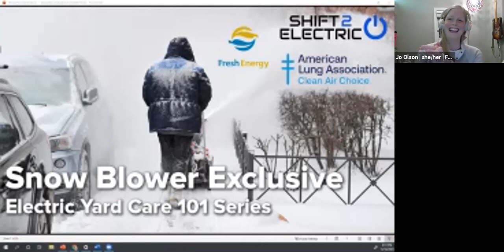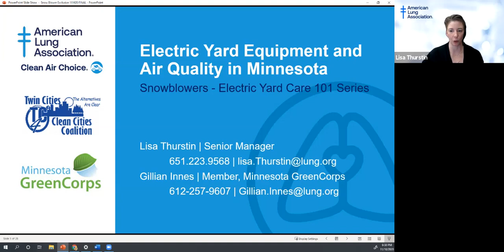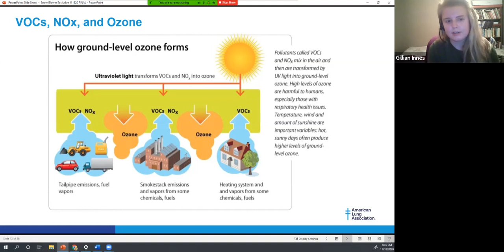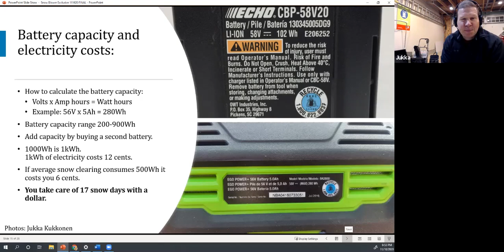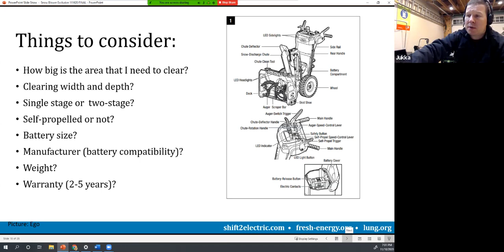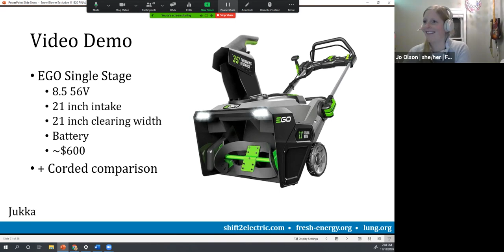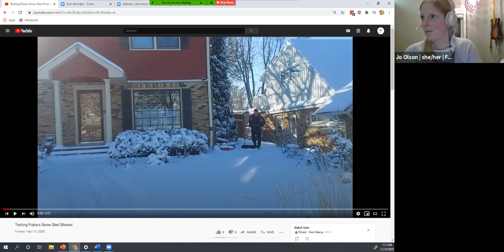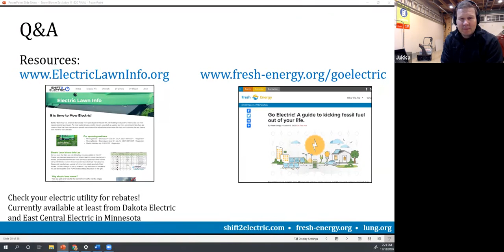Snow Blower Exclusive: Electric Lawn Care 101 Series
Electric yard equipment, snow blowers included, become more popular each year – but do they live up to the hype? Can an electric snow blower really stand up to Minnesota’s extreme winters?

For most residential uses, electric snow blowers are actually a superior and more economical choice than gasoline-powered ones. Battery technology has advanced dramatically in the past decade and due to this, we’re seeing more powerful electric cars and more capable electric yard equipment and snow blowers.

Join Fresh Energy, Shift2Electric, and American Lung Association as we take a look “under the hood” at snow blower models from various manufacturers, have a discussion about the health and climate impacts of gasoline-powered yard equipment, and review the steps participants can take to switch to electric yard care. Participants will leave this webinar equipped to make an informed decision about their next snow blower purchase with a comprehensive comparison list of all makes and models available on the market.